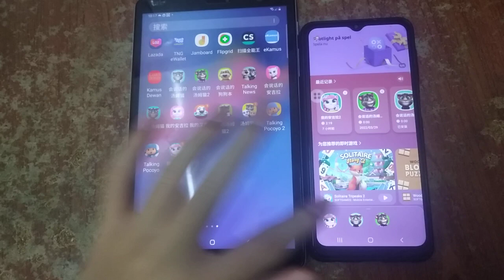My Talking Angela 2 Echo 2857